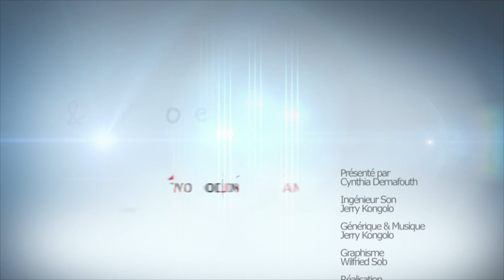Ep1 - Saison2: Vanessa SOKAMBI reçue dans Actes et Paroles par Cynthia DEMAFOUTH